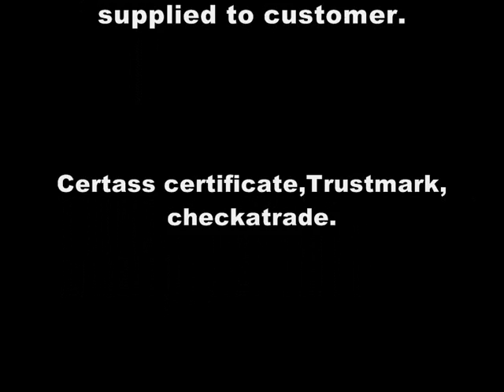composite door & Double Glazing hinckley nuneaton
Composite Doors, in Hinckley , Nuneaton . Front doors aren’t just central to the appearance of your home. That’s why we haven’t just created a stunning range of elegant composite doors, in Hinckley , Nuneaton & surrounding areas. we have designed and manufactured what we believe are some of the most secure, durable and energy efficient external Composite Doors available in the market today.